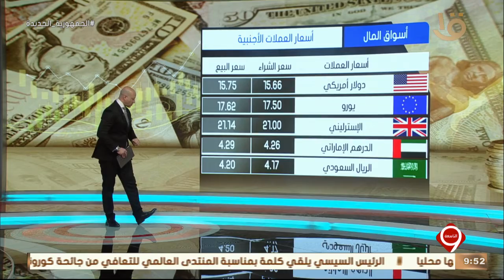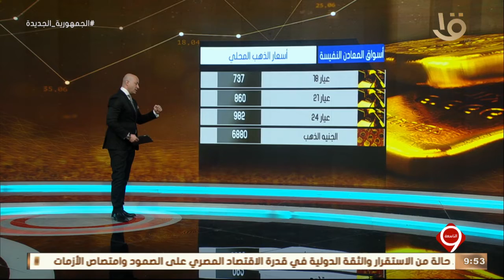نشرة التاسعة| تراجع مؤشرات البورصة في ختام التداولات